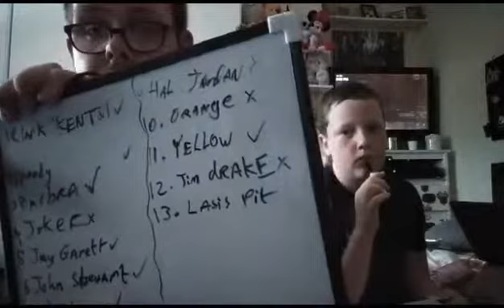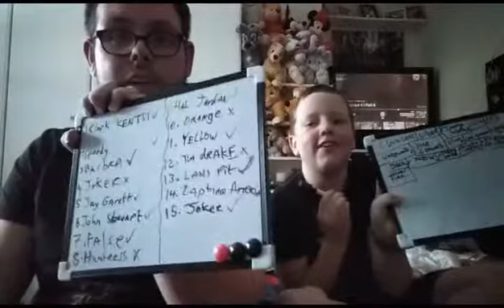DC Quiz Graeme vs Kyle Part 2